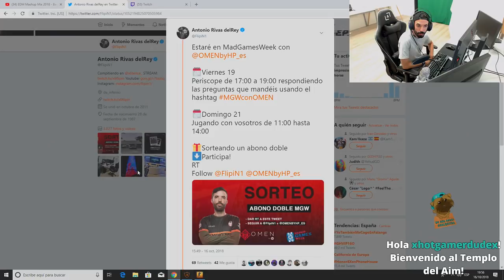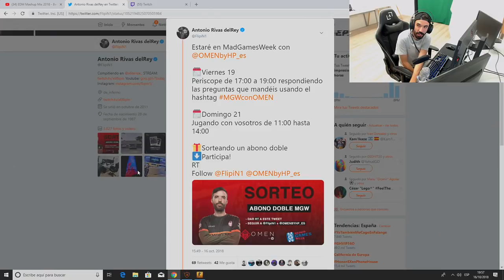Estaré en Madrid Games Week!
Hola hola no vengas sola,

bienvenidos un día mas al templo del aim,

donde la mano. !! NUNCA DESCANSA !!

Bienvenidos!!
El templo del AIM stream diario en Twitch:
Si quieres saludarme por Twitter:
Te lo digo y no te engaño tenemos vídeos para todo el año.